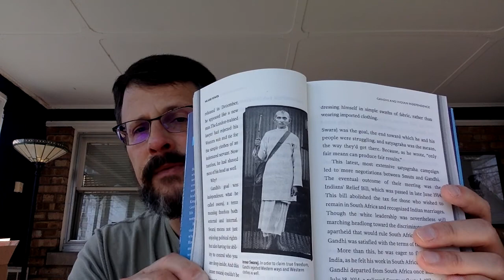WE ARE POWER - Chapter 1 - Part 2 - Gandhi and Indian Independence - Read by Todd Hasak-Lowy